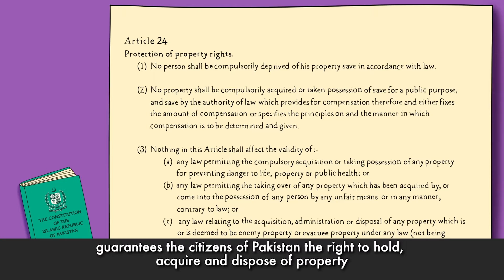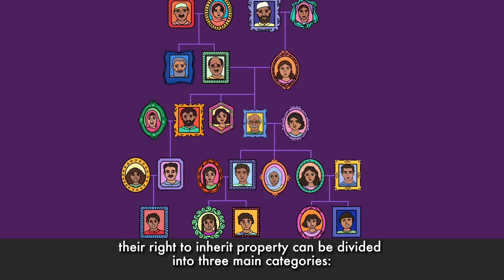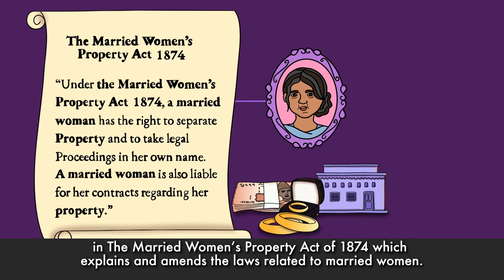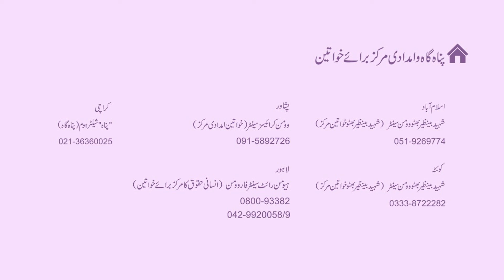Women Rights by Social Welfare and Human Rights Department. video 1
Promotion and Awaireness raising videos on Women Rights by Social Welfare and Human Rights Department